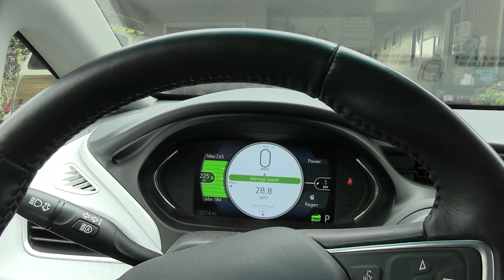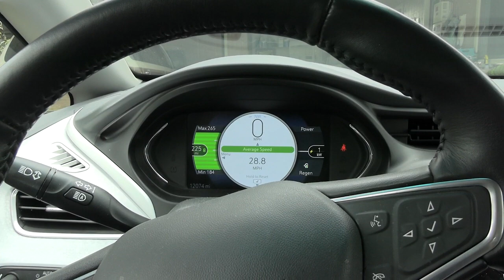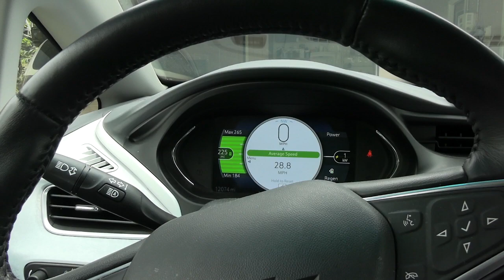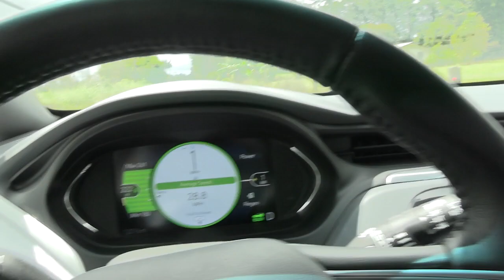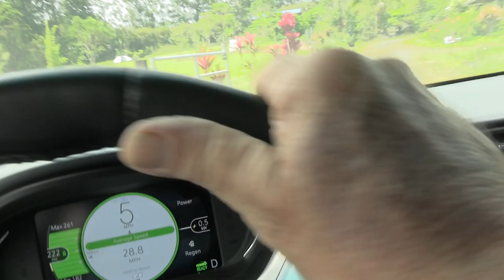Driving Electric Cars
Bill wants to share a bit more about electric cars with people who may be unfamiliar with them.